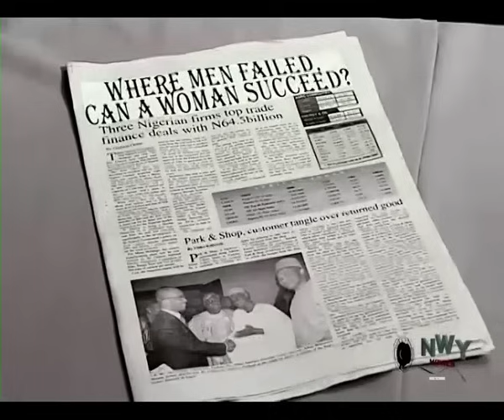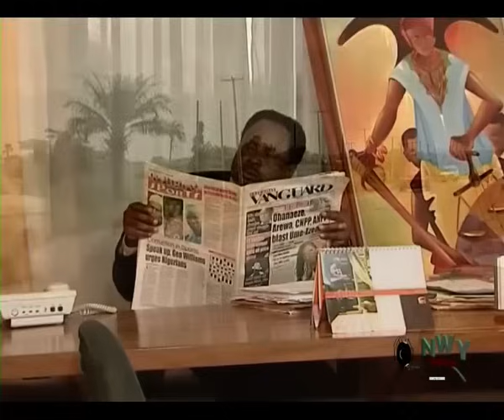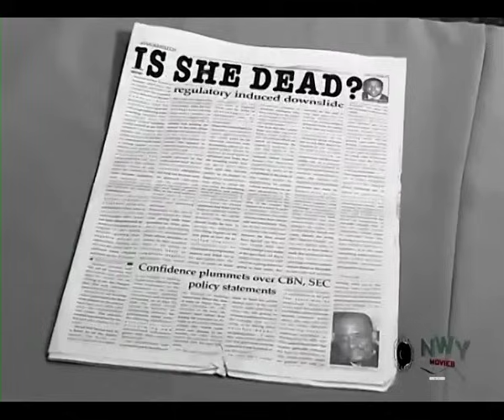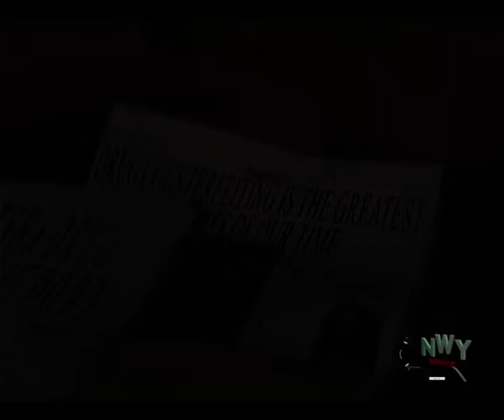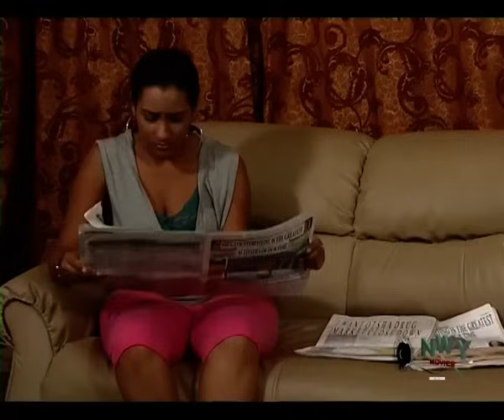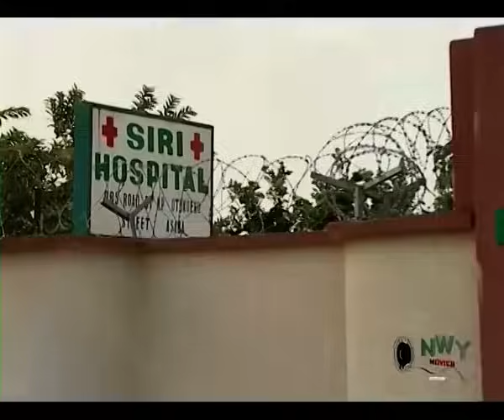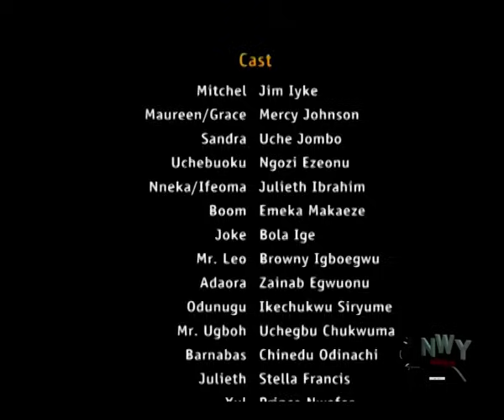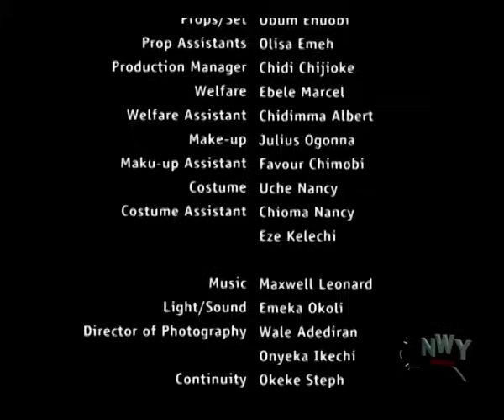How D Prince Met D Beautiful Girl On Her Way To D Farm Full Movie - Frederick Leonard 2024 Movie